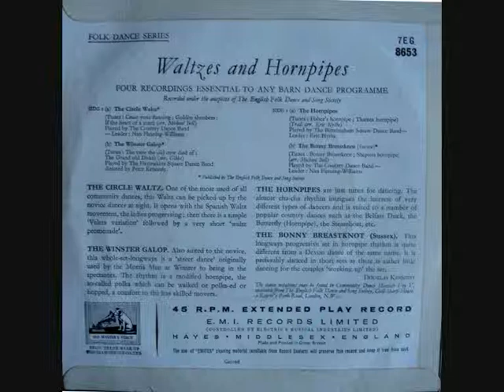The Bonny Breastknot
The Bonny Breastknot dance music played by the County Dance Band recorded in 1961Tunes: Bonny Breastknot; Shepton Hornpipe